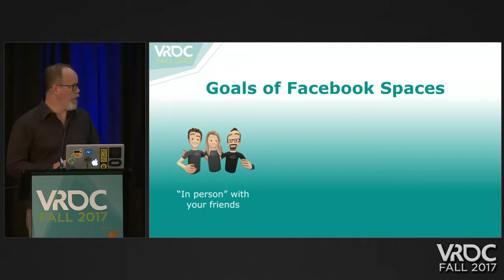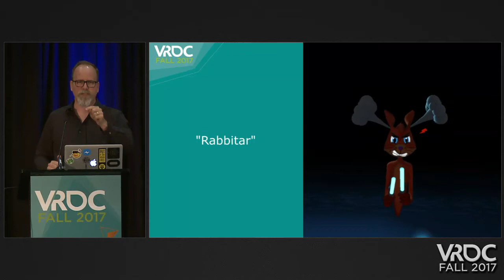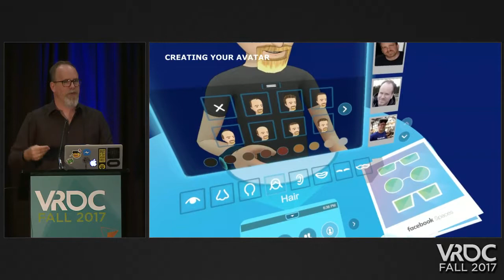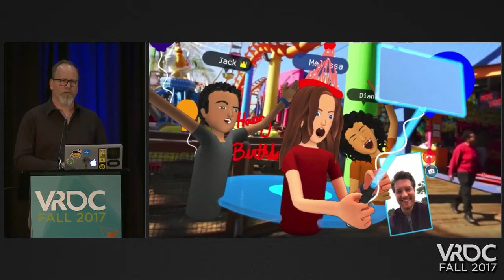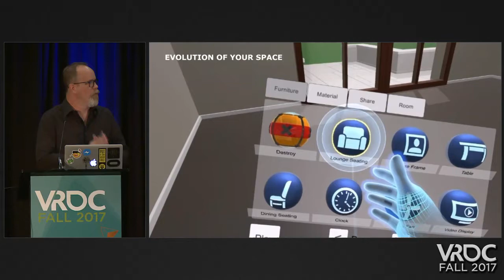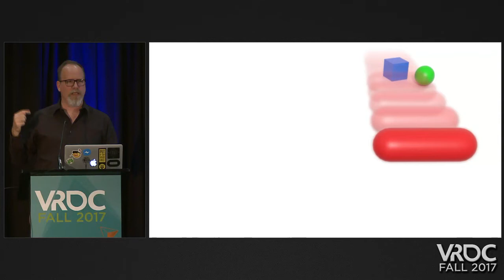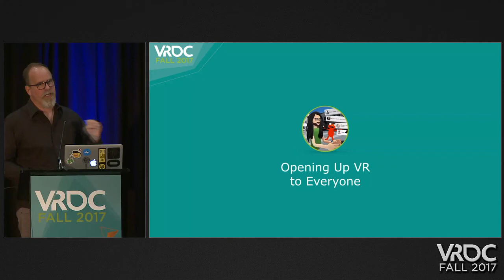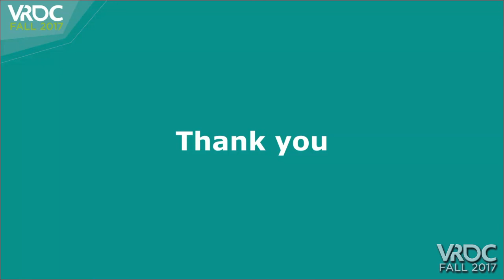Creating Social Experiences in VR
In this 2017 VRDC talk, Facebook's Mike Booth explores the key components of building an immersive social experience with people at the center, and how virtual reality will enable people to engage in entirely new ways with their friends and family.

VRDC talks cover a range of developmental topics including VR design, programming, audio, visual arts, business management, production, online games, and much more.